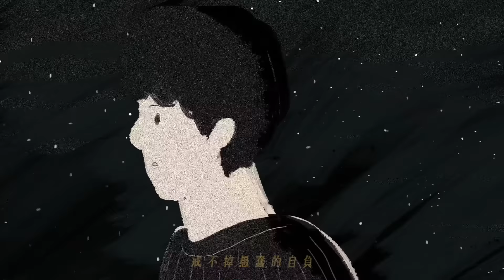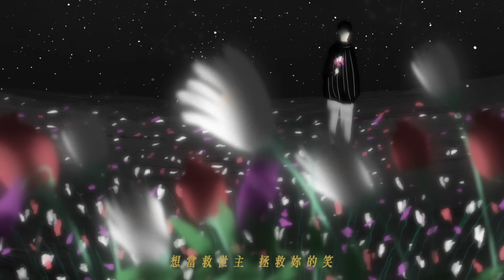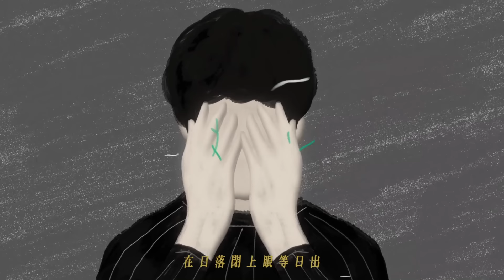動力火車 Power Station [ 救世主 THE ONE ] 官方童畫版 MV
我願意獻上真心  交換妳被囚禁的愛
我可以溫暖陪伴  只想妳不眷戀悲傷
用我的愛交換妳的笑   妳願意嗎？

動力火車  奉獻系大人情歌- 救世主

韓國Cube音樂創作者LEE YONG MIN譜曲
金曲作詞人         姚若龍 填詞
金曲製作人         王治平 製作
新銳設計師         郭欣翔 動畫製作

救世主 The One

危不危險 還沒搞清楚 已經瘋狂投入
捨我其誰 命運在重複
越自認救贖 越陷落孤獨
傷痛讓我 脫胎沒換骨 戒不掉愚蠢的自負
總踏上不歸路 彷彿我獨有的天賦

想當救世主 拯救妳的笑
就算我叫不醒 妳對他殘留的追悼
不計較 不困擾 不動搖
讓妳依賴與叛逃 甜酸都混淆

說服自己 溫柔是寬恕 用體諒昇華了痛苦
舊愛最難清除 在日落閉上眼等日出

要當救世主 拯救妳的笑
讓妳依賴與叛逃

我只適合熾熱的燃燒 冷淡的活如同死掉
就算歲月像把刀 人的個性改不掉
寧願浪漫溺愛而被嘲笑

愛得像美好 痛得像煎熬
比凡人更痴狂 才會被誤會胡鬧
我不逃 才不逃 絕不逃
敢在惡夢裡睡著 和美夢擁抱

OT：Blind Angel
OA：TLL,LEE YONG MIN / OC：LEE YONG MIN
中文詞：姚若龍
編曲：生命樹_小王子
製作人：王治平
配唱製作人/和聲編寫：郭文琮
和聲演唱：動力火車
吉他/弦樂編寫：生命樹_小王子
鼓組編程：生命樹_青春
製作執行：張育碩
錄音師：馬丁
錄音助理：歐曜寬
錄音室：華研猛蛋錄音室
混音師：Craig Burbidge@After Shock studio, LA
OP：MUSICCUBE INC.
SP：PEERMUSIC TAIWAN LTD
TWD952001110